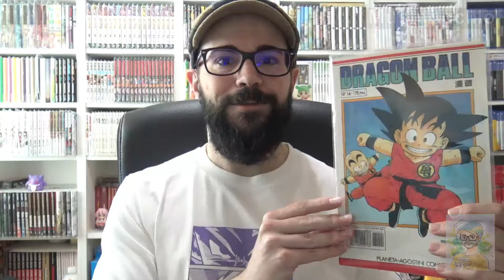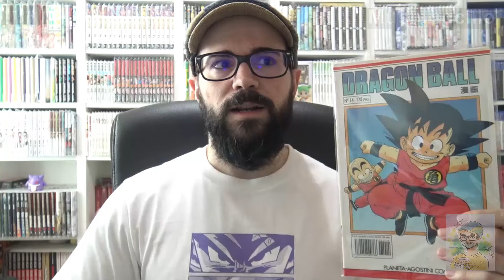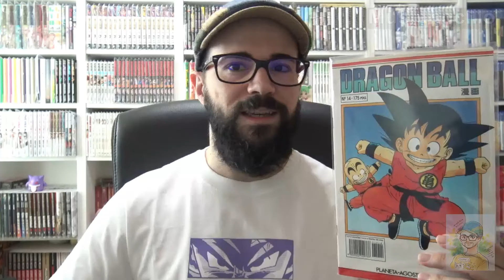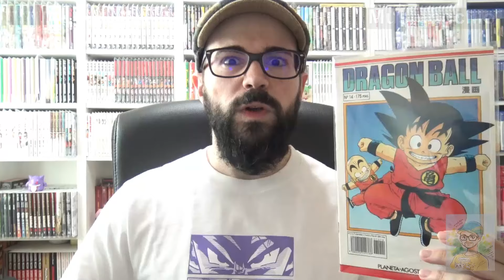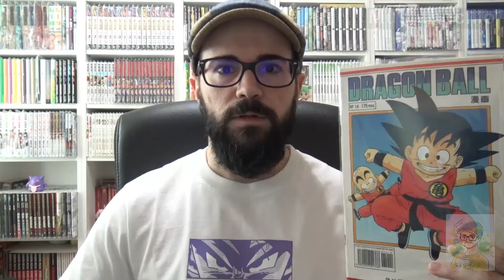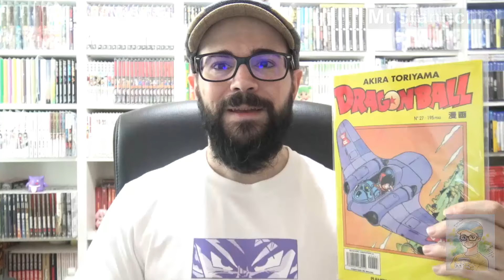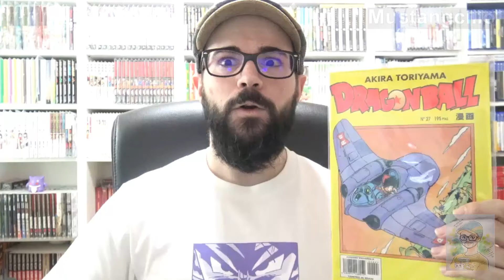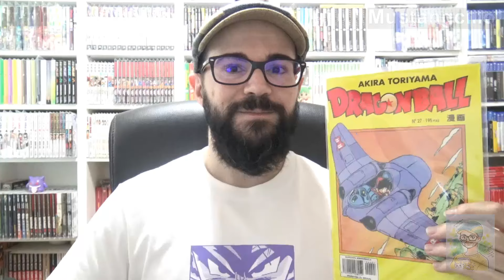HOMENAJE DE MUSTANGCILLO A AKIRA TORIYAMA (Creador de Dragon Ball y Dr. Slump) ★ Mustangcillo